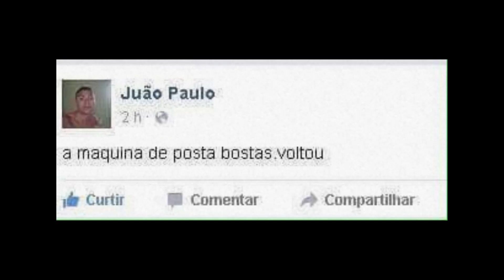O que é esse filme do Homem-Aranha feito por fãs?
Segue o canal no Instagrão: @Supremospidey

Teia do Homem-Aranha é um projeto que vem sido elaborado com enorme carinho por um trio de amigos e que está prestes a se tornar realidade, mas precisamos de apoio financeiro para começar as gravações. Peter Parker será interpretado por Arthur Rotta, que também escreve o roteiro e fez todo o design da fantasia do Homem-Aranha, e aprendeu a costurar pra fazer toda a roupa SOZINHO! Eu, Luís Carlos, sou o diretor e editor do filme. Alec Braga, fotógrafo, é o diretor de fotografia e todos nós trabalhamos nossas ideias com enorme harmonia, elaborando o melhor possível do Homem-Aranha para agradar não só os fãs de quadrinhos como também de cinema.

Nosso objetivo é revelar nossos talentos e também das pessoas que participarão do projeto, tanto na produção quanto atuação.

Oi, eu sou o Luís Carlos! Quando criança, em 2009, criei uma conta chamada "Supremospidey" e postava vídeos quando bem entendia. Por volta de 2016, acabou se tornando um canal mesmo. Porém, os números de acesso só caíam e ninguém recebia notificações dos vídeos, e eles nem apareciam para sugestões de quem era inscrito. Tive de abandonar um canal com 200 mil inscritos por causa da conta que aparentemente estava cheia de bugs, mas estou de volta, nesse novo canal, onde vamos ir longe novamente!